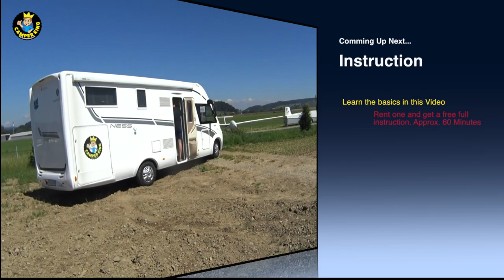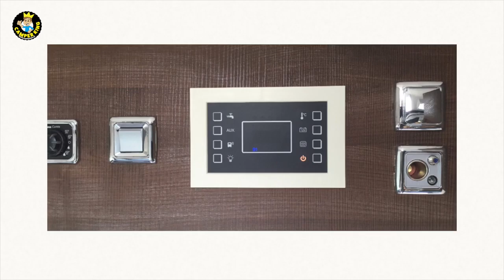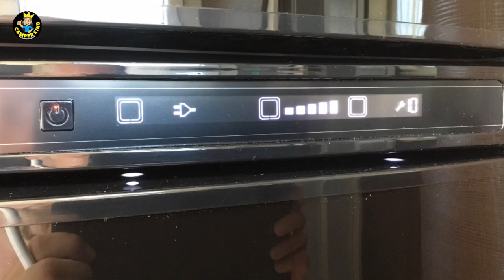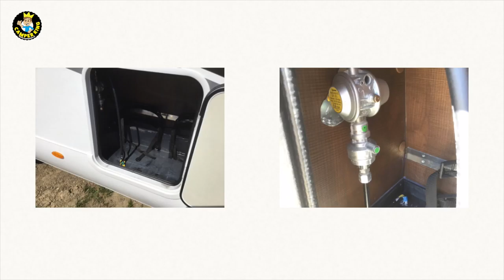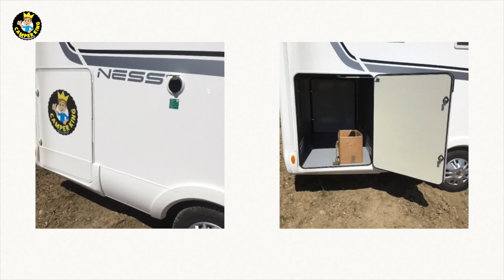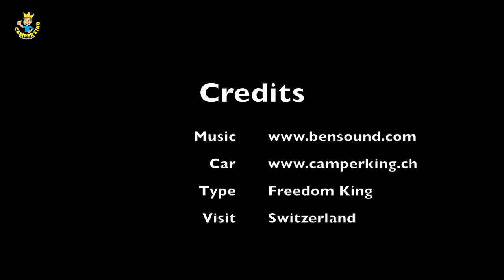Royal King Instruction Video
by watching our tutorial video. Our Royal King is based on SEA McLouis NESS 22. First you see some nice coverage of the vehicle followed by a short instruction of the equippment.